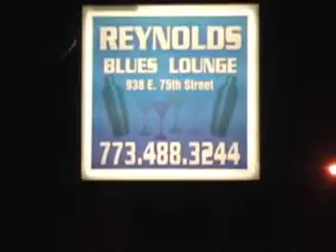MIKE DUNN - REYNOLD'S 2011 1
75TH AND INGLESIDE